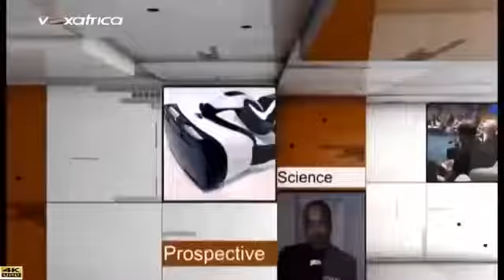LE DESORDRE URBAIN DANS NOS VILLES ET COMMENT Y REMEDIER L'INTELLIGENCE DU MONDE 15/02/201